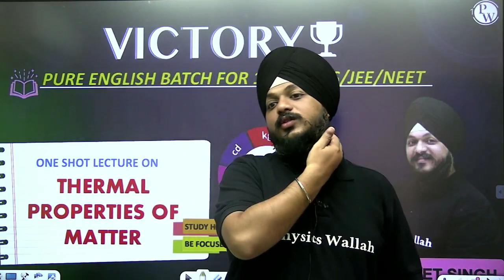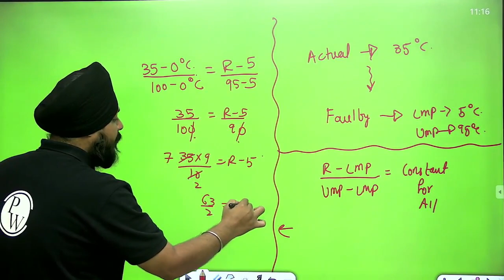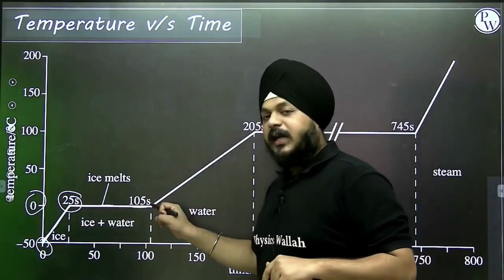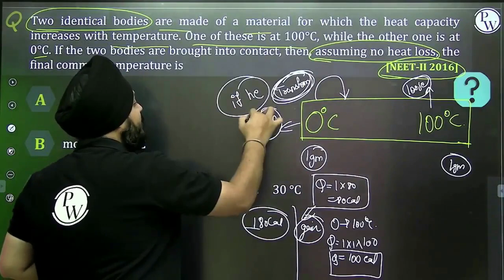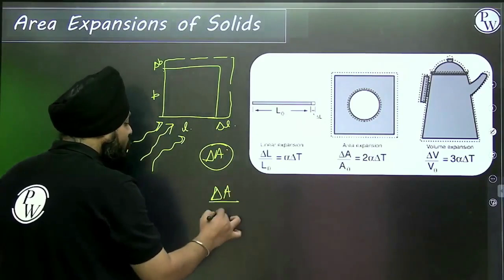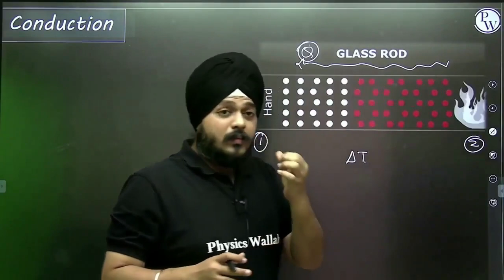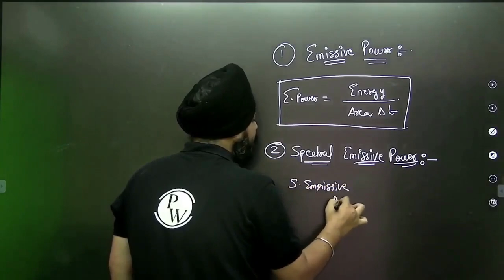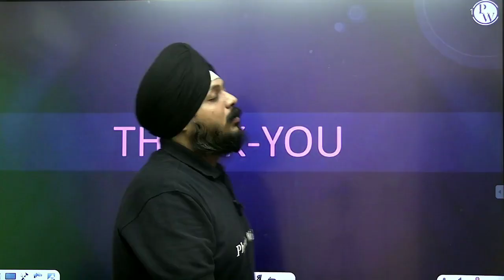Thermal Properties Of Matter In One Shot - JEE/NEET/Class 11th Boards | Victory Batch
Timestamps:-

•        00:00 – Introduction
•        5:54 – Temperature Scales
•        11:22 – Heat Transfer
•        15:35 – Faulty Thermometer
•        22:05 – Specific Heat
•        24:58 – Latent Heat
•        27:06 – Heat Supply
•        29:20 – Principle of Calorimetry
•        38:38 – Temperature v/s Time
•        51:38 – Principle of Calorimetry
•        1:15:44 – Linear Expansion of Solids
•        1:21:51 – Area Expansion of Solids
•        1:23:33 – Volume Expansion of Solids
•        1:41:22 – Conduction
•        1:57:39 – Radiation
•        2:05:24 – Reflectance, Absorptive and Transmittance Power
•        2:08:51 – Stefan’s law
•        2:12:55 – Wein’s Displacement law

There are many other important topics of Physics that we are going to cover in upcoming videos for JEE/NEET and Class 11th Boards exam.

Batch Details -
• This Batch is all about Class 11th Boards /JEE/NEET
• We will Cover Physics, Chemistry, Mathematics & Biology(Botany, Zoology)
• Questions for Practice will be provided Daily along with Hints and Solutions
• Weekly schedules of the lectures will be uploaded on the PW English Channel Community page.
• Classes will start on 20 June 2022 & will end on 15th Aug 2022
• Full batch is available both on youtube & PW App
• Batch is available on PW English Channel on Youtube